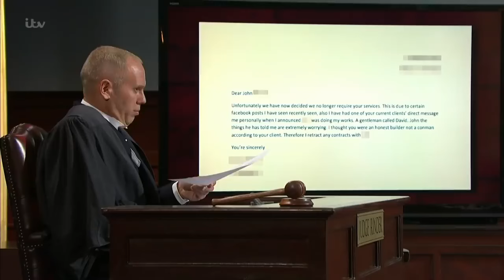The Most Shocking Courtroom Moments